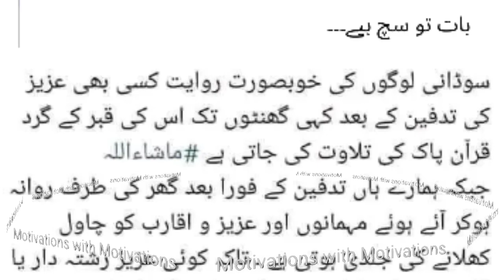بات تو سچ ہے//Motivations with Mehnaz